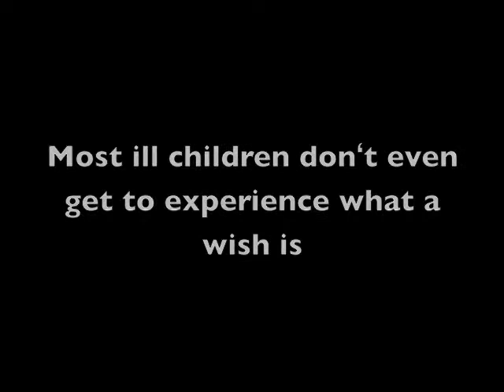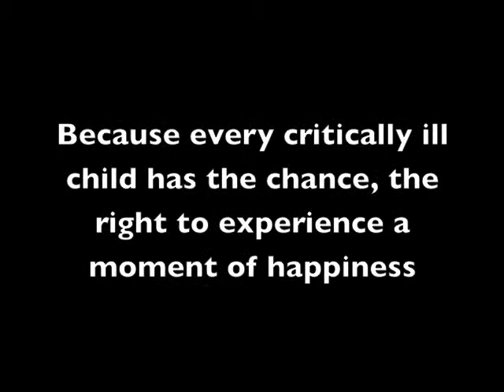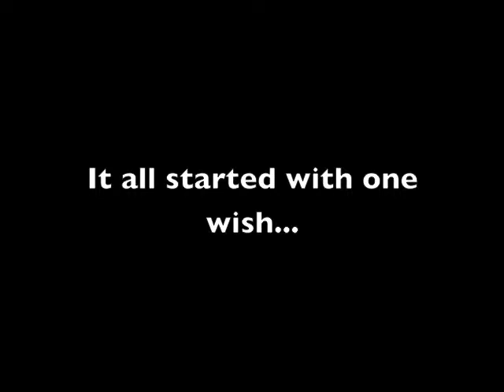PSA- Make A Wish Foundation: The Power Of One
This is a little project I made for my english class in sophomore year about the Power of One award